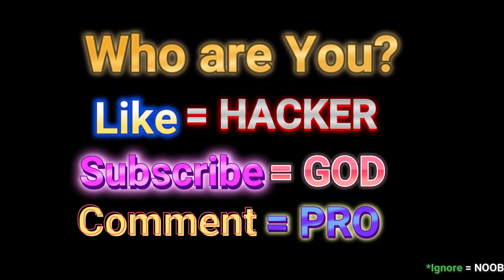Circles Runner - Noob vs Pro vs Hacker vs God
Noob vs Pro vs Hacker vs God in Circles Runner

Hi Guys its me Watchitguy Here on my channel u find a lot of games videos all in 1080p 60fps HD Quality of the most popular mobile best games and top games on iPhone (iOS / Android) 2021\2022. Best Android, iPhone games strategy, puzzle, action, adventure, board, card, casino simulation or even finance, sport, music, role-playing, trivia, and many more.

About Game:
Are you ready to this hypnotic and colorful adventure?

Circles Run has a simple and addictive gameplay. Three keys: collect the circles & avoid the obstacles & do the upgrades.

Reach the higher levels and become the king of the circles!!